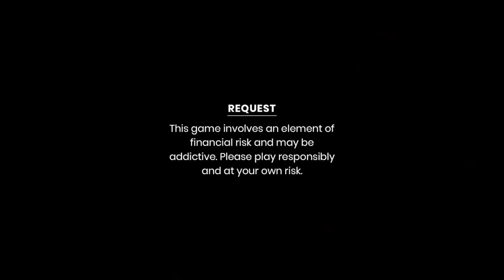UKABI, Yongchak Mukbang | Climbing perch cooked with tree beans, | Meitei Mukbang